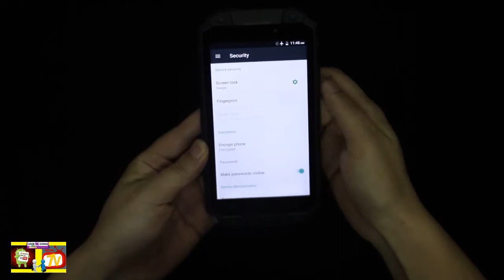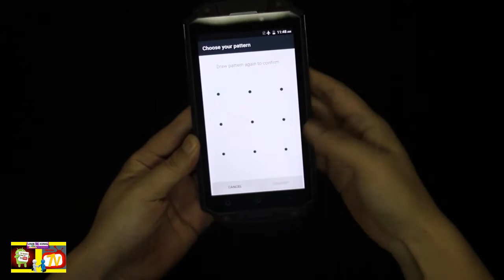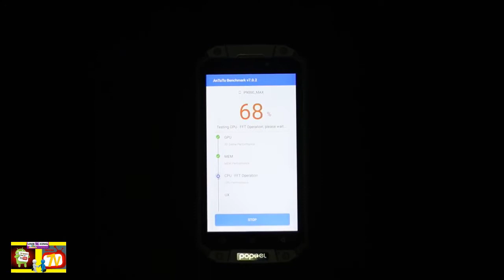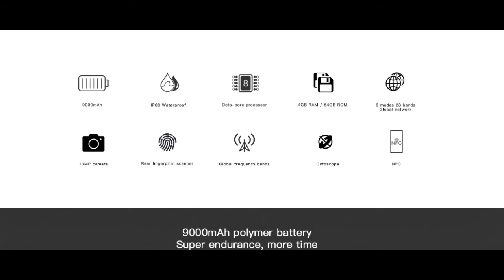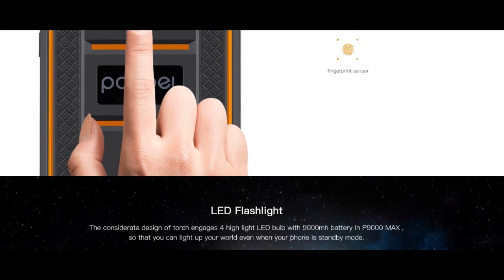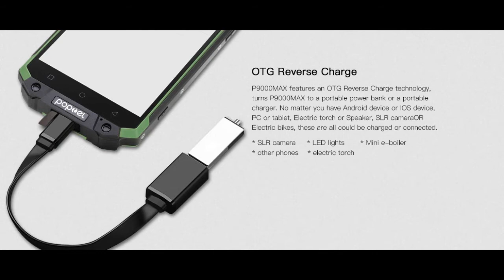Poptel P9000 MAX 4G - Câmera traseira 13.0MP - IP68 - 4GB RAM 64GB ROM - A Prova de água.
Principais características:

Poptel P9000 MAX 4G Phablet Android 7.0 5.5 polegadas MT6750V (MTK6755) / CT Octa Núcleo 1.5GHz
4GB RAM 64GB ROM 13.0MP Câmera Traseira IP68 À Prova D'Água Bateria 9000mAh Embutida.
? Display: 5.5 polegadas 1920 x 1080 pixels.
? CPU: MT6750V ( MTK6755) / CT Octa Core 1.5GHz
? Sistema: Android 7.0
? Armazenamento: 4GB de RAM 64GB ROM
? Câmera: 13.0MP câmera traseira + 5.0MP câmera frontal
? Sensor: sensor de proximidade, bússola eletrônica, giroscópio, sensação de luz, giroscópio
? SIM Cartão: dual Nano SIM
? Funcionalidades: GPS
? Bluetooth: V4.0

Rede

? WCDMA B1 / 2/4/5/8, CDMA1X: BC0 / BC1, CDMA 1X EVDO: BC0 / BC1, TD-SCDMA: B34 / 39
? TDD-LTE B38 / 39 / 40/41, FDD-LTE: 1/2/3/4/5/7/8/20/26